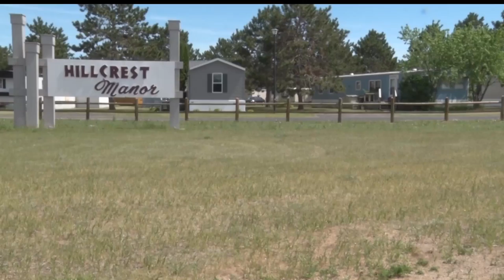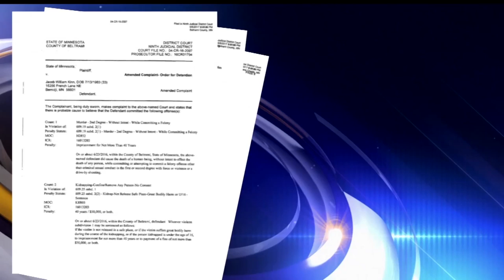Kinn Pleads Guilty To Murder, Sexual Assault, & Kidnapping